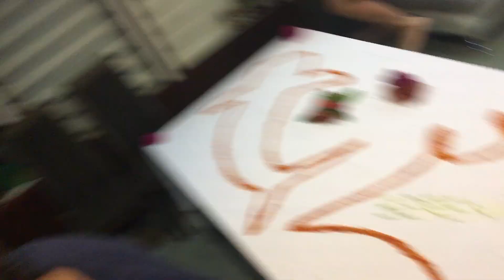Emperor Serenity April 2018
Showing off the amazing  boat team with a celebration dinner.
An inside view of life on the serenity :)